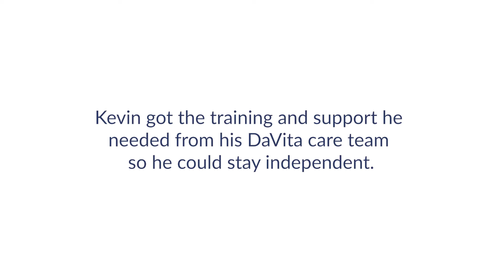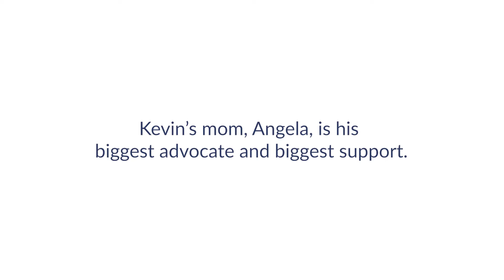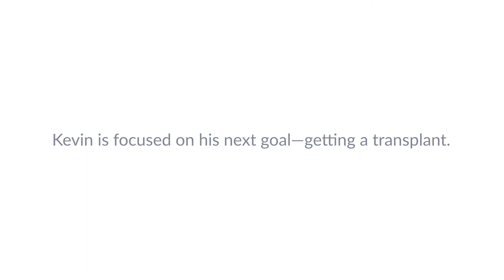We Give Life: Kevin and Javier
DaVita’s CEO, Javier Rodriguez, connected virtually with DaVita patient, Kevin Crandle, to hear how Kevin draws strength from his DaVita community.